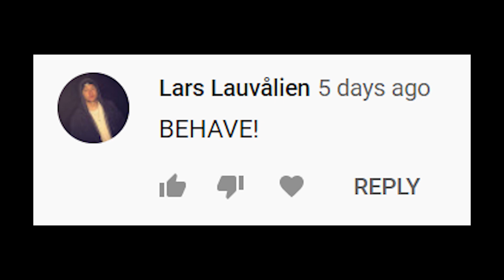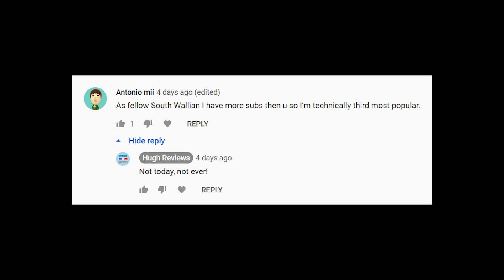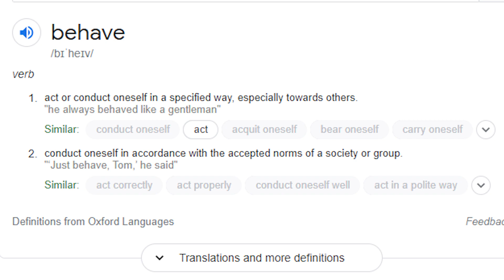Bambino Becky Responds!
the war continues...